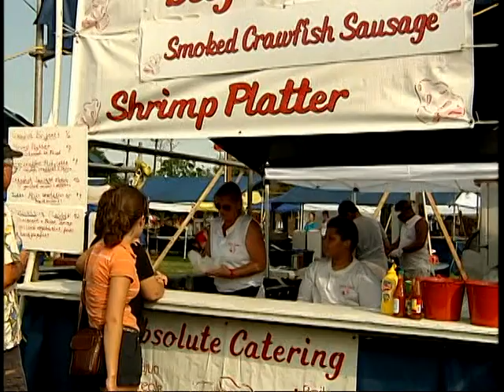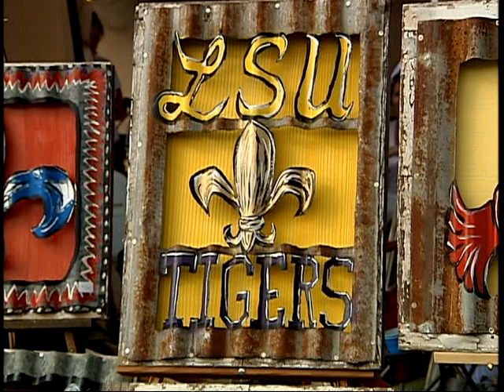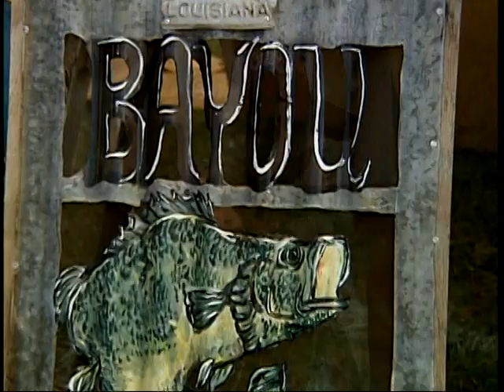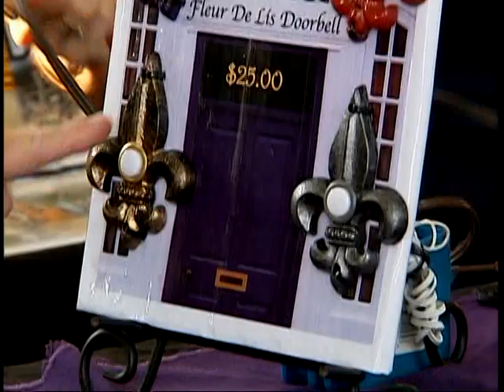Greater Mandeville Seafood Festival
Annually, the Greater Mandeville Seafood Festival is held on the grounds of Fontainebleau State Park featuring events for the whole family including carnival rides, concerts, seafood and a fireworks show. Produced by the Greater Mandeville Seafood Association, Inc, The Mandeville Seafood Festival, established in 1978, is the oldest festival held in St. Tammany Parish. Attendance is estimated at over ten thousand people per day. Children ten and under are admitted free when accompanied by an adult. The Seafood Association is a non-profit 501 (c) (3) corporation, with a 100% volunteer membership, including the Officers, who contribute countless hours without receiving any monetary compensation.